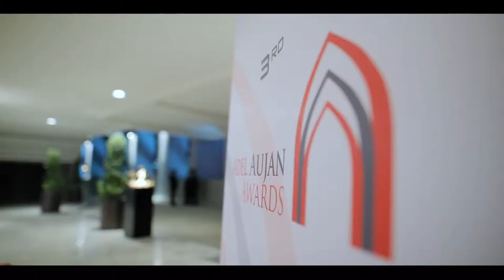Adel Aujan coca cola Awards ceremony video in Dubai, Oberoi Hotel.